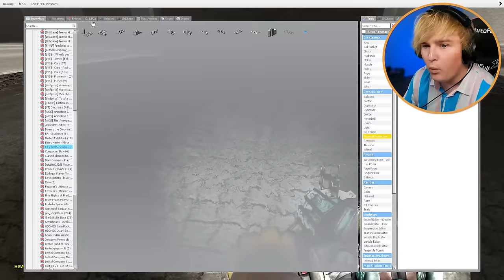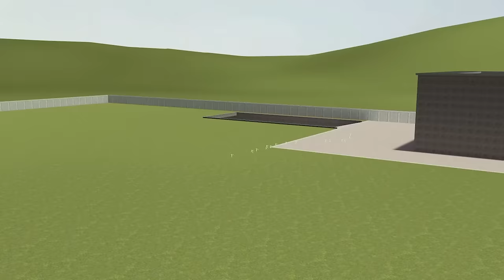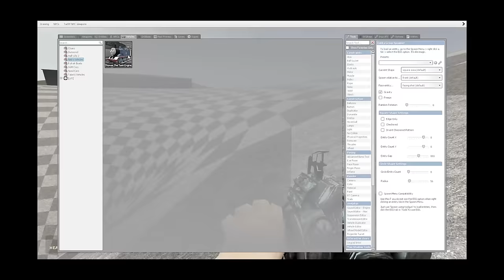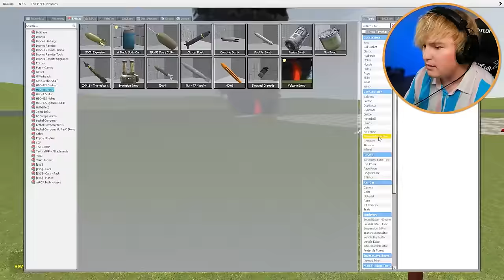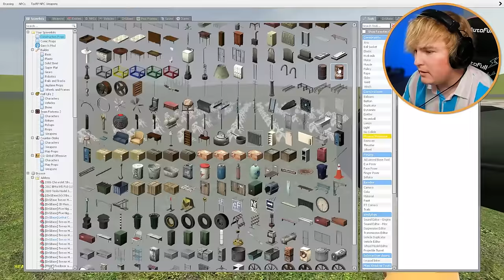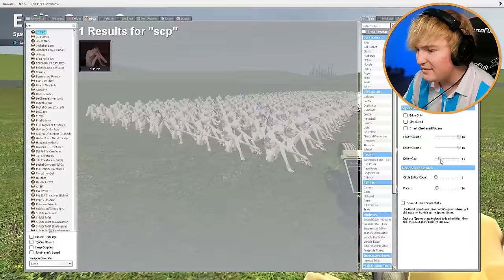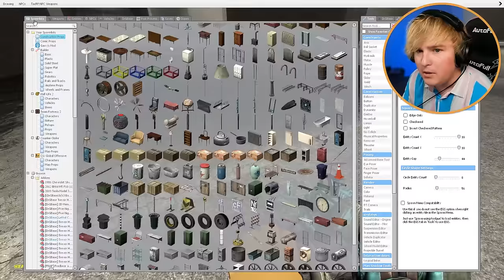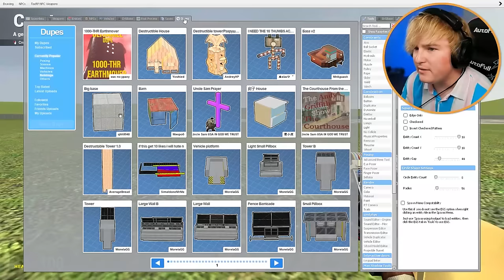SCP-096 vs INFINITE FUNNEL!! 🕳 (Gmod Sandbox)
SCP-096 pushed down a HUGE HOLE...

Do you think SCP-096 will be able to survive or climb out of this GIANT PIT we are pushing him into?! SCP-096 is a creature of a slender, tall pale man, with extremely long legs and sharp claws. If you look at SCP-096 the wrong way or get too close to him, he will attack. SCP-096 is known to chase people to the edges of the earth with no remorse... What will happen if I piss off 100 of them?! Stick around to the end to see what happens!!